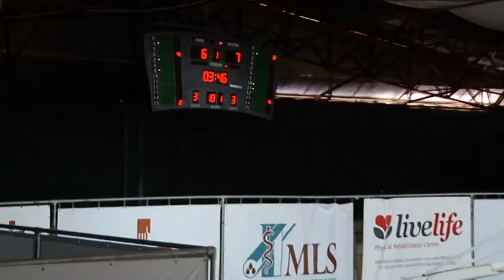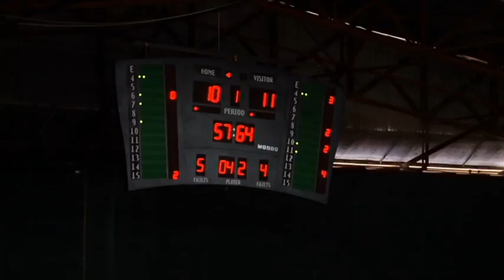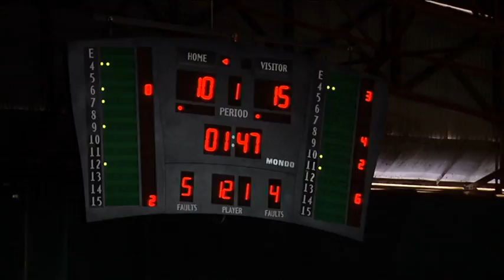Wales Vs Andora U16 European Championship (Part 1)